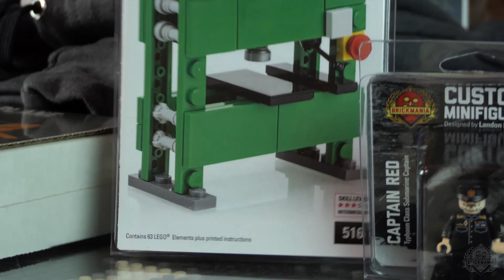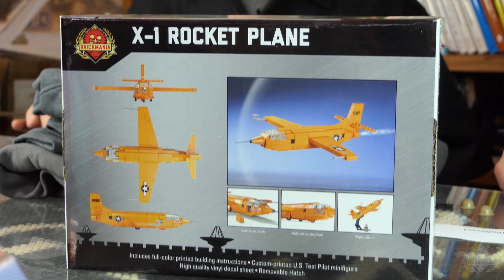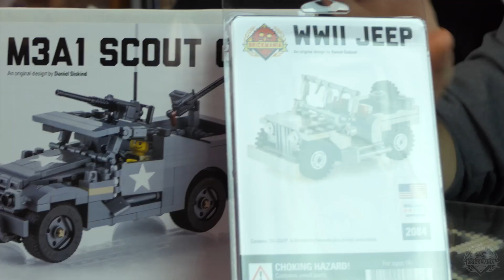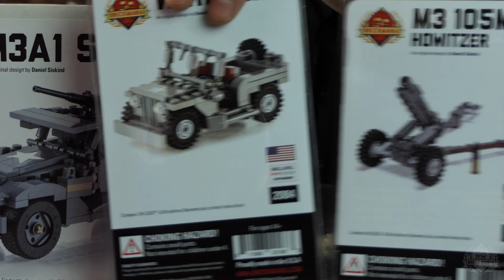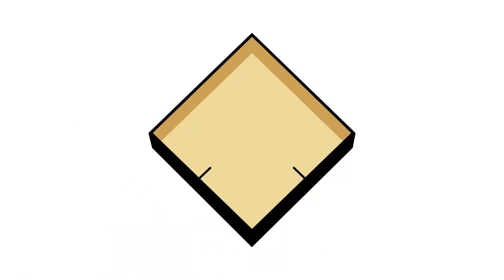Brickmania SitRep - 15 Jan 18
Welcome back Brickmaniacs! We have a weekly SitRep video for you. Here are the relevant links to what was discussed in this episode: